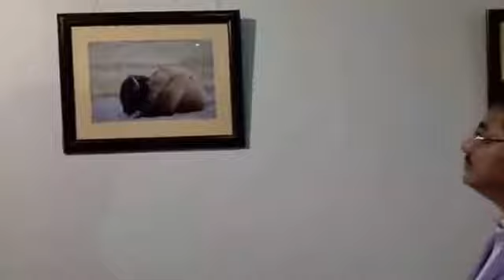'Yellowstone National Park' in Agartala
Deputy Chief Minister of Tripura Jishnu Dev Varma in presence of Justice of Tripura High Court Arindam Lodh inaugurated an exhibition - 'From an Amateur Lense: Early Summer at Yellowstone Natianl Park' in Agartala on July 27, 2018. M Ragaraju - an IAS Officer clicked photos of Yellowstone National Park. He is presently working as Principal Secretary Finance under Govt of Tripura.